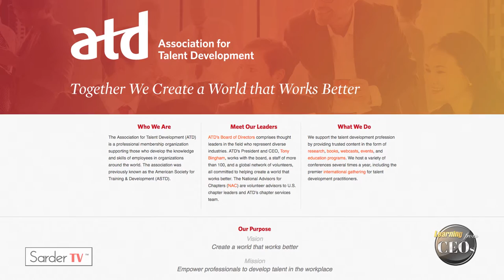Learning from CEOs - Kevin Oakes, Full Episode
Kevin is the CEO and founder of the Institute for Corporate Productivity (i4cp), the fastest growing and largest corporate network focused on the practices of high-performance organizations.

Currently he is on the board of directors for privately held Workforce Insight, the world’s leading provider of workforce management and analytics consulting services. For the last several years Kevin has also served on the advisory board for Intrepid, a provider of SaaS learning platforms and on the advisory board of Longworth Ventures, a Boston-area venture capital firm.

He has been a leader in the human capital field for the last two decades, and was previously the Founder and the President of SumTotal Systems, the largest provider of talent and learning solutions in the world, which he founded in 2003 by merging Click2learn (NASDAQ: CLKS) with Docent (NASDAQ: DCNT).